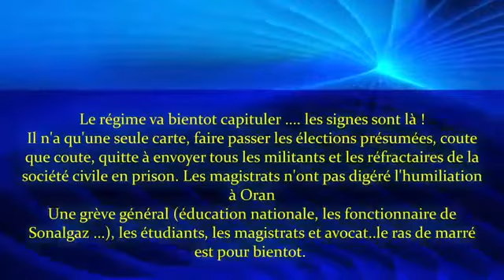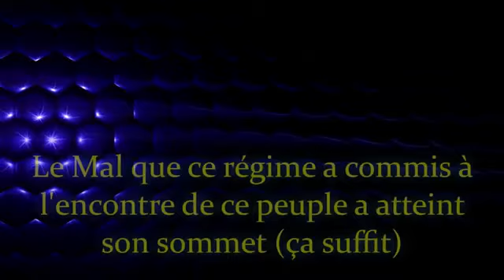LA FIN PROCHE DU RÉGIME ALGÉRIEN -Tous les signes sont la !!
La fin approche petit à petit, mais aussi en grande vague de tsunami. Ce régime a multiplié les cacophonie politique et civile, il n'a aucun principe si ce n'est celui de son propre maintien... Le peuple aujourd'hui est déterminé.